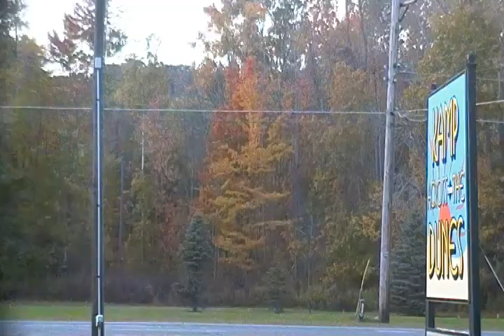fall of the year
video of the fall foliage for the  lady in f-6 all the way down in Florida